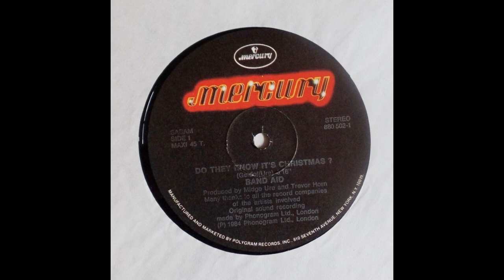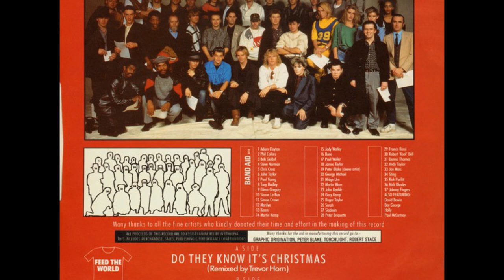Band Aid - Do they know it's Christmas? (12" remix by Trevor Horn)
Do They Know It's Christmas? (12" Mix) Remix – Trevor Horn
Label: Mercury
Format: Vinyl, 12", 45 RPM, Maxi-Single
Released: 1984
Genre: Electronic
Style: Synth-pop
Band Aid
Profile:
All-star group assembled by Bob Geldof to raise money for African famine relief. The song "Do They Know It's Christmas?" was written by Geldof with Midge Ure, and was recorded on 25 November 1984. Trevor Horn co-produced with Ure and mixed the 12" version. The single went on sale on 3 December, went straight to number one and by the end of the year had sold three million copies, smashing the previous UK sales record (2.1 million by Wings' "Mull Of Kintyre"). All those involved gave their services for free, and even the vinyl itself was donated. The Band Aid Trust also benefited from the 1985 Live Aid concerts and two Sport Aid events, the second of which had a tie-in single by Tears For Fears. In 1989, another all-star cast assembled under the banner of Band Aid II to record a new version of "Do They Know It's Christmas?". It too was a number one hit, as was the 20-year anniversary version by Band Aid 20.
Sleeve artist Peter Blake is also credited as a member of Band Aid.